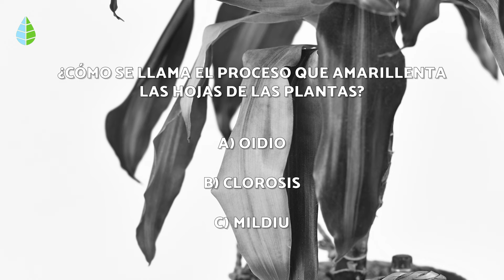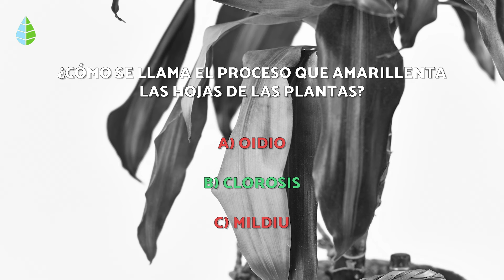HOJAS AMARILLAS en las PLANTAS 🍃 (8 Causas y Remedios ✅)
🌿 ¿Quieres saber por qué tu PLANTA tiene las HOJAS AMARILLAS? En este vídeo de EcologíaVerde te explicamos las 8 posibles RAZONES por las que las hojas de las plantas pueden adquirir un color amarillento y te damos algunos consejos para curarlas. Descubre si no estás dándole unos buenos cuidados o si ha sido atacada por una plaga o enfermedad.

🍂 ÍNDICE 🍂

00:00 Hojas amarillas en las plantas
00:27 1. Exceso de riego
00:54 2. Falta de riego
01:19 3. Suelo pobre
01:44 4. Exceso o falta de luz
02:58 5. pH inadecuado
03:25 6. Clima frío
03:56 7. Corrientes de aire
04:20 8. Llegada del otoño

VÍDEOS